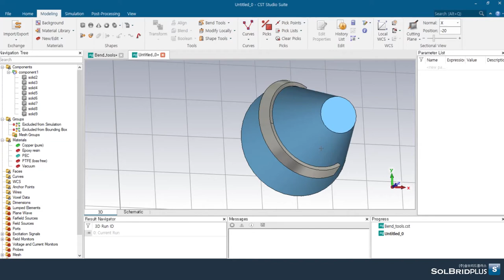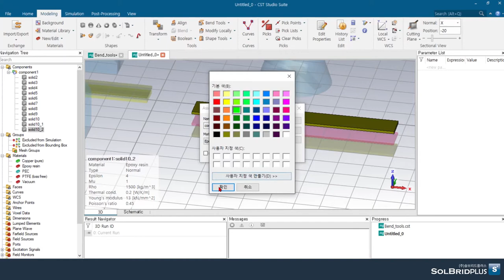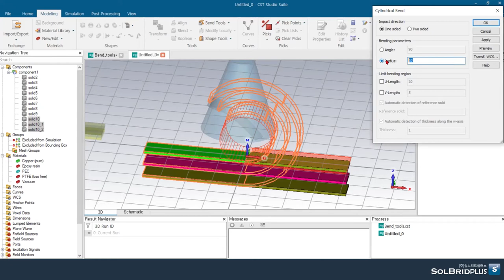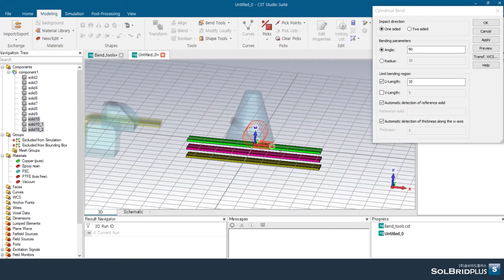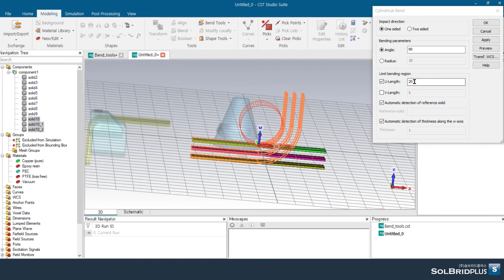CST STUDIO SUITE Tutorial (25) | Cylinderical Bend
Modeling - Tools - Bend Tools : 사용자가 설정하는 원통형태를 기준으로 자유롭게 구조물을 구부릴 수 있습니다.